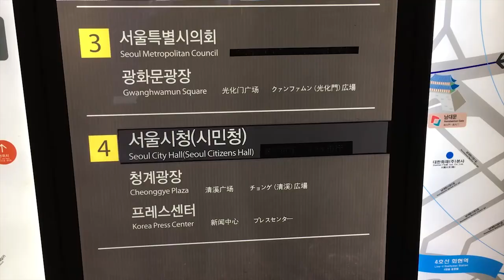Seoul 2017 Travel Highlights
Seoul 2017, was really a wonderful family trip. We had so much fun exploring the city together with my family. The weather was so wonderful, we really loved it. The food, people, places and shopping was amazing:-)

Visit Seoul and be amaze of the beauty of this wonderful city. We will surely come back and create more wonderful memories:-)